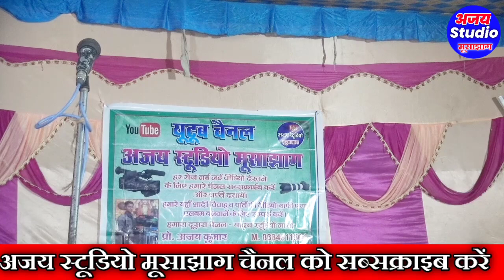ढोला में धमाकेदार गजल गायक लता रानी ने तो सबको पीछे कर दियाajay_stodio_musajhag